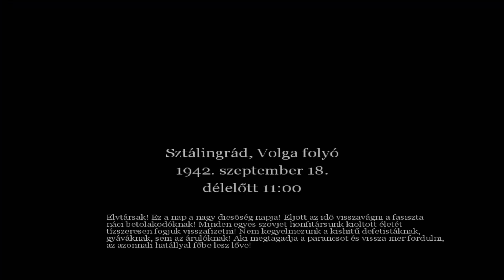NO KOMMENT - Call of Duty - #15 - Sztálingrád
Az utolsó COD-pótló projekt első szakasza következik, a leghíresebb FPS franchise első felvonása, az Infinity Ward 2003-as első felvonása.

A játék az Infinity Ward és az Activision tulajdona.